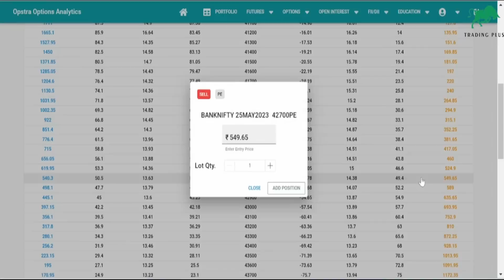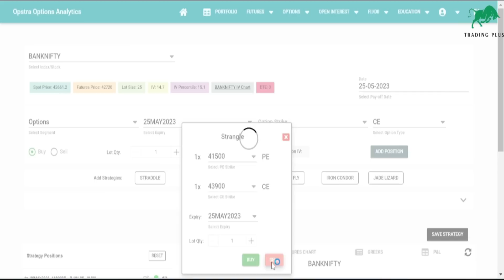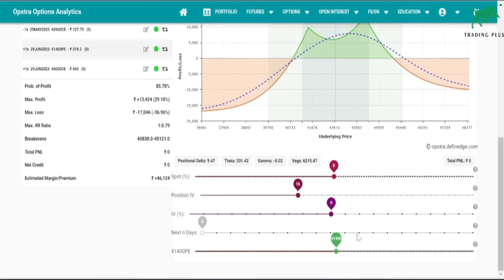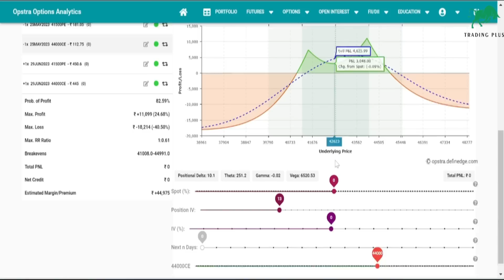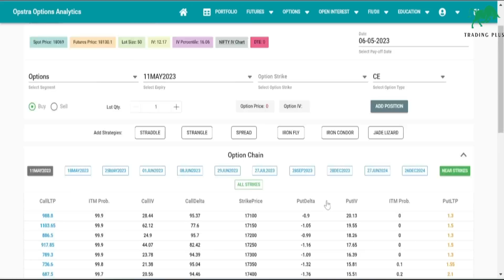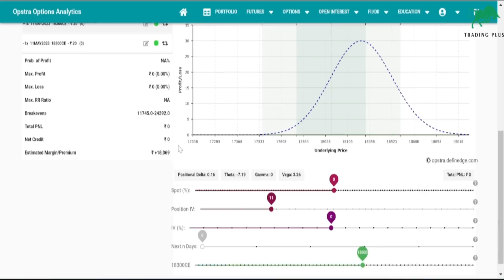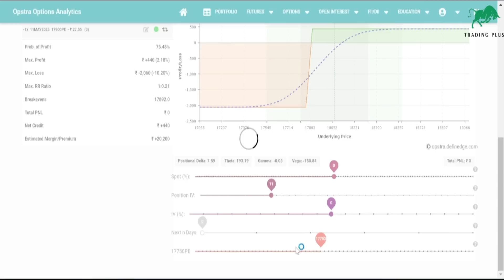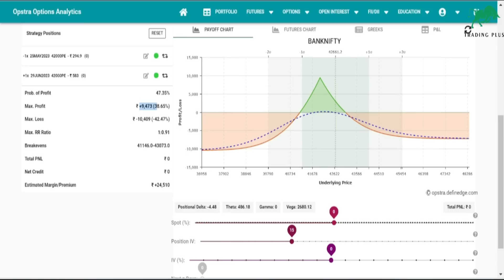Most Profitable Calendar Spread || Vertical Spread || Diagonal Spread Advanced Version Trading Plus